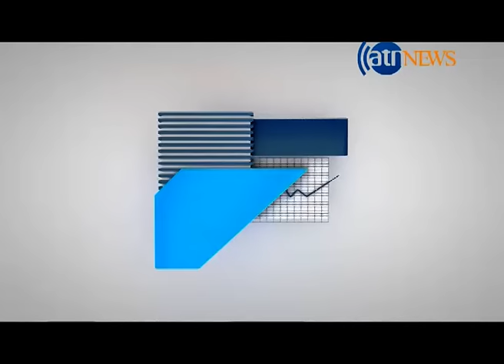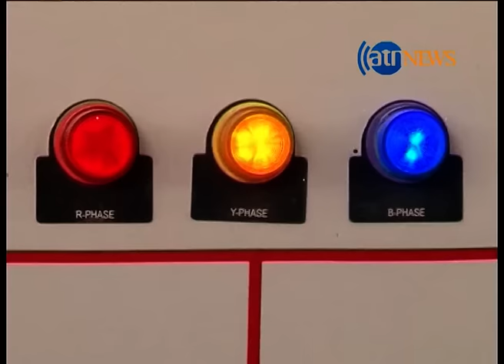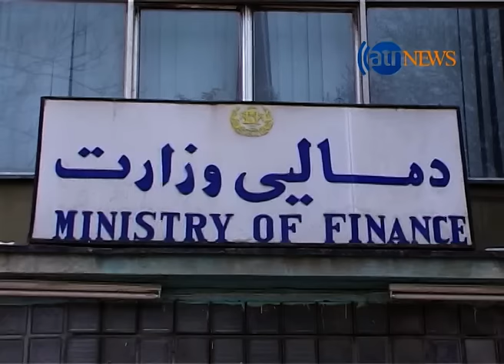Zer Bena 02 12 2016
اخبار اقتصادی افغانستان و جهان در هفته گذشته